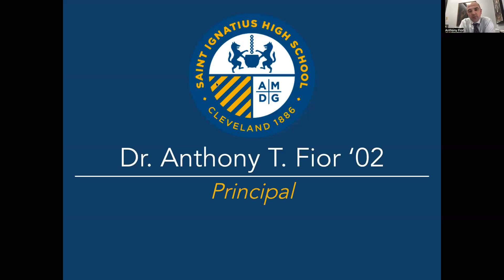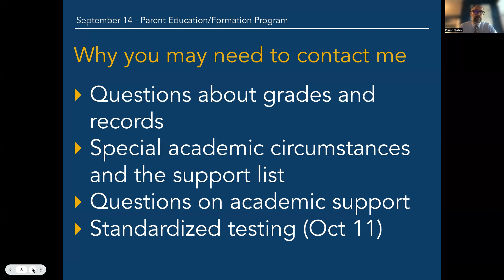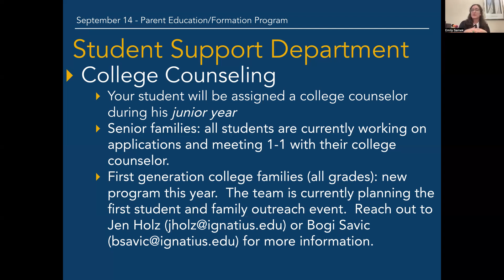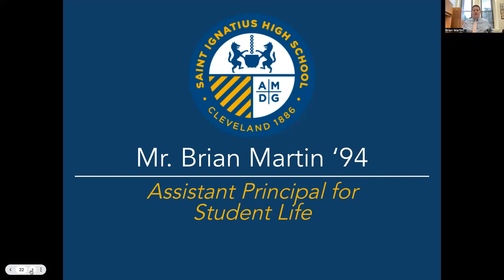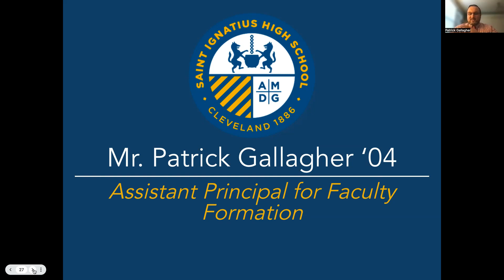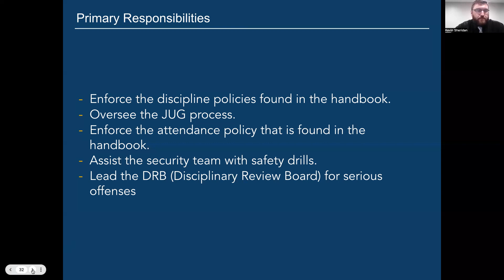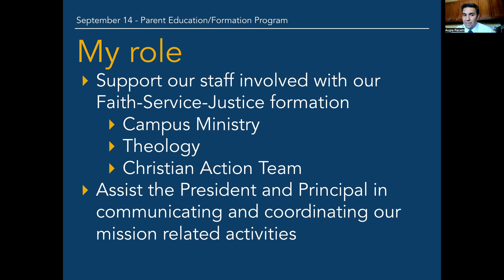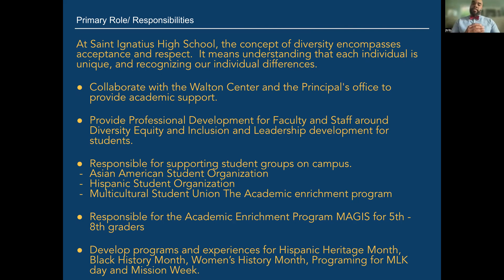Parent Formation - Admin Team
The first Parent and Guardian Formation Speaker Series took place on Sept 14, 2023. The Principal’s team took over the podium to introduce themselves, explain their roles and the many ways they are here to best support your son.